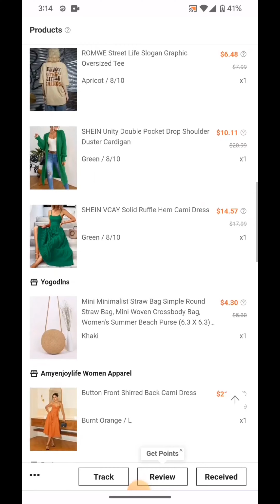SHEIN SUMMER TRY ON HAUL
Try on Haul for SHEIN. I am normally a size M or Large. 5'7 with curves. Stay until the end to see sizes and prices. The black Fanny Pack you see is available